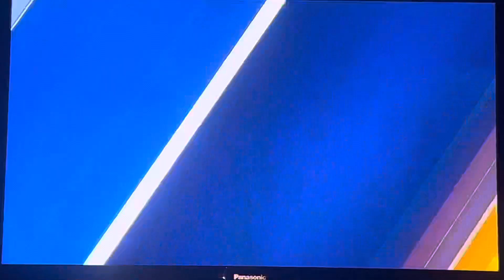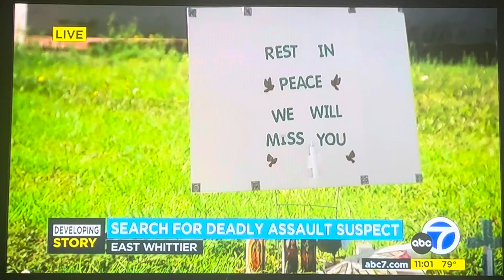KABC ABC 7 Eyewitness News at 11am open August 31, 2023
This is the last midday newscast before Charter Spectrum dropped those Disney/ABC owned stations
With Phillip Palmer and Jovana Lara
Taken after “The View” on Thursday, August 31, 2023 on KABC-TV 7 Los Angeles, California.